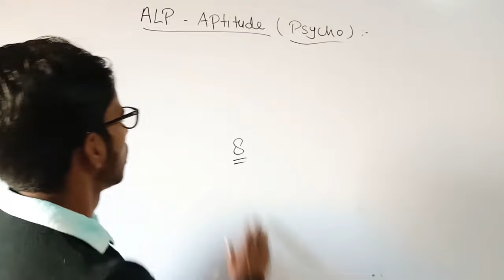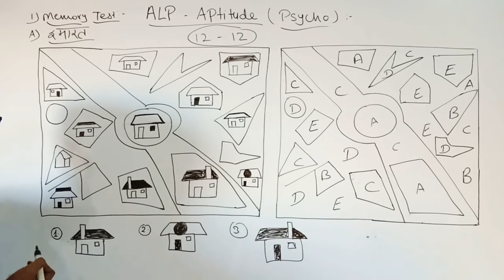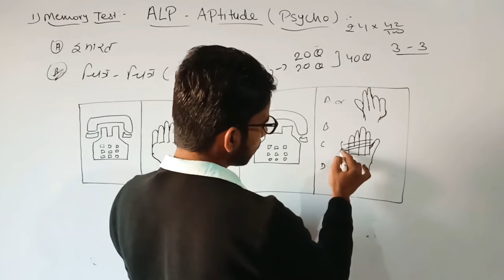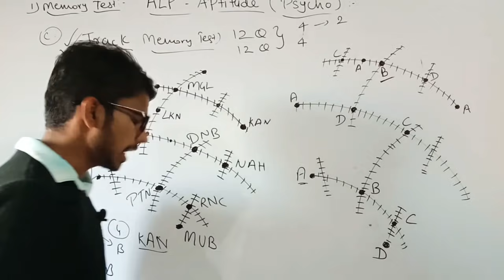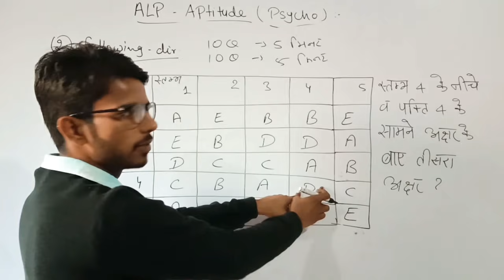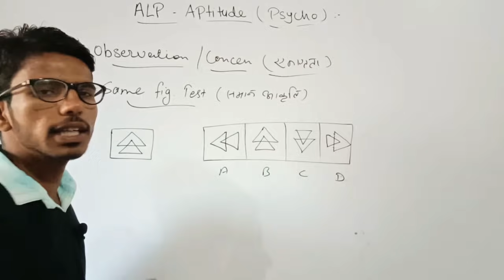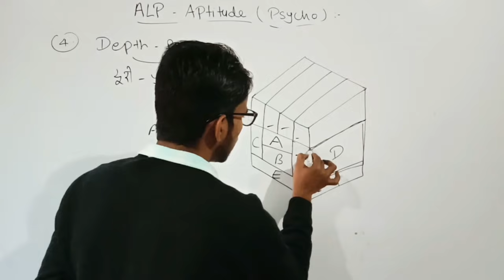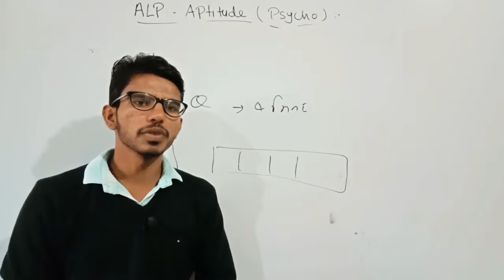ALP CBT 3 psycho Aptitude test pattern full detail time rrb psycho,railway asm psychological test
Electrical (बेसिक इलेक्ट्रिसिटी +Electrical Machine +Measurement) नोट्स हिन्दी मे sandeep sir coaching notes pdf

rrb alp cbt 3 aptitude psycho test pattern,psycho test total question, alp psycho safe score,dmrc psycho,ntpc psycho test, ASM psycho test pattern,ASSistant station master aptitude psychological test total time